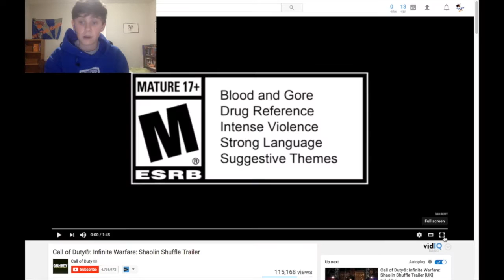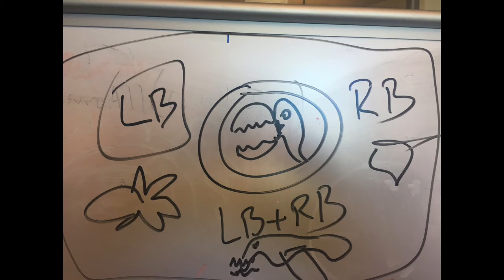DLC 2 Trailer "Shaolin Shuffle" Reaction (Face cam) - Call of Duty: Infinite Warfare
A new trailer just came out for the new zombies map "Shaolin Shuffle". Today I, have a live reaction for you guys, and I break down some of the things that I saw in the trailer.